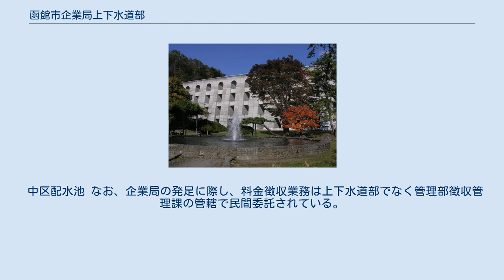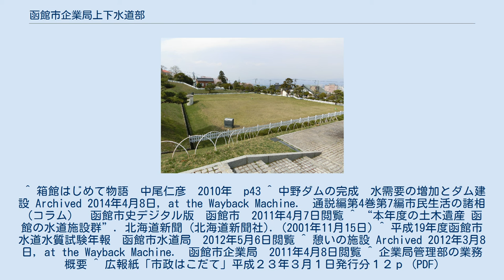函館市企業局上下水道部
日本初のバットレスダム「笹流ダム」 函館市企業局上下水道部（はこだてしきぎょうきょくじょうげすいどうぶ）は北海道函館市の公営企業である函館市企業局の、水道事業・温泉事業・下水道事業を行っている部局である。
横浜についで日本で2番目に近代的水道事業を行ったとされているが、市来知（いちきしり、現・北海道三笠市）の空知集治監の囚人の手によるものが2番目との説がある。
三笠市#観光の節も参照。
 2011年（平成23年）3月31日までは函館市水道局の名称であったが、4月1日に交通局（現、函館市企業局交通部）との統合による企業局発足で現在の名称となった。
 昔、函館は水源となる河川がなく、水の確保に苦労をしてきた歴史がある。
元々梁川交通公園の裏手付近より亀田村に流れ込み、亀田八幡宮の森を通って北洋銀行万代町支店付近で函館港に注いでいた亀田川を1859年（安政6年）、青森県下北郡川内村(現在のむつ市)の願乗寺の僧侶、堀川乗経が中心となり函館方面へ分流させた。
しかし、年々土砂を運び港内を埋め、1877年（明治10年）ごろからコレラなど伝染病が出始めたので、西洋の近代的水道を建設することになった。
日本で初めてのバットレスダム「笹流ダム」（第2次拡張事業の一環として）など見所が多い。
 中区配水池 なお、企業局の発足に際し、料金徴収業務は上下水道部でなく管理部徴収管理課の管轄で民間委託されている。
 ^ 箱館はじめて物語　中尾仁彦　2010年　p43 ^ 中野ダムの完成　水需要の増加とダム建設 Archived 2014年4月8日, at the Wayback Machine.　通説編第4巻第7編市民生活の諸相（コラム）　函館市史デジタル版　函館市　2011年4月7日閲覧 ^ “本年度の土木遺産 函館の水道施設群”. 北海道新聞 (北海道新聞社). (2001年11月15日) ^ 平成19年度函館市水道水質試験年報　函館市水道局　2012年5月6日閲覧 ^ 憩いの施設 Archived 2012年3月8日, at the Wayback Machine.　函館市企業局　2011年4月8日閲覧 ^ 企業局管理部の業務概要 ^ 広報紙「市政はこだて」平成２３年３月１日発行分１２ｐ (PDF)